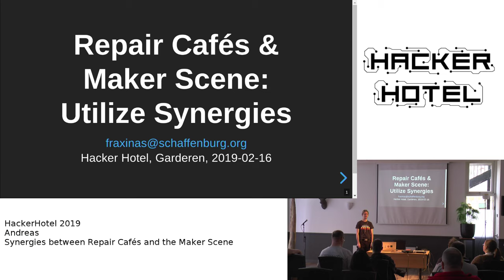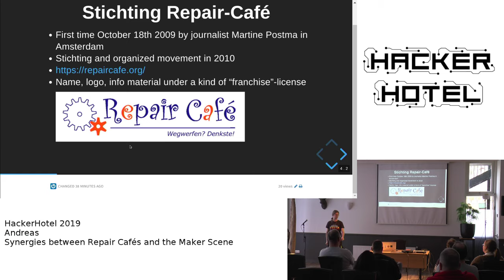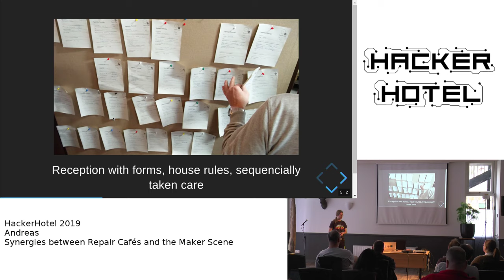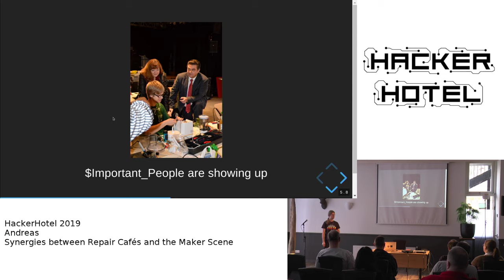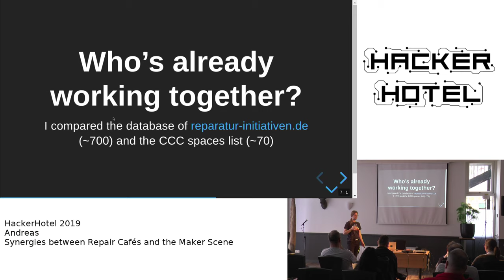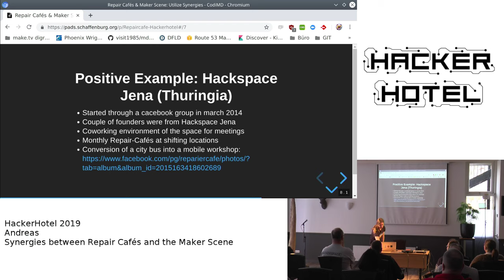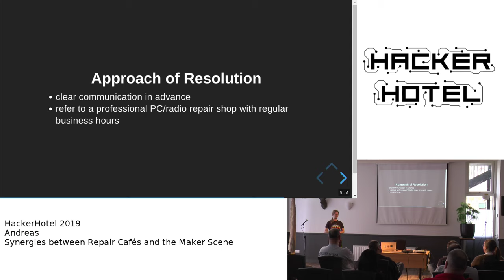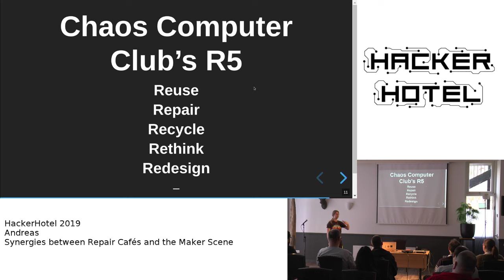Synergies between repaircafes and makerscene - Andreas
Synergies between repaircafes and makerscene